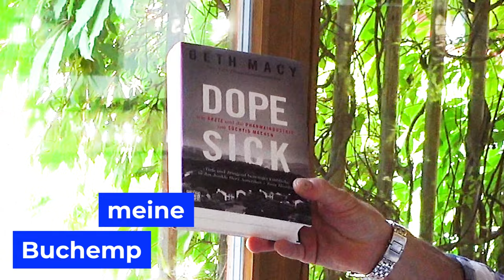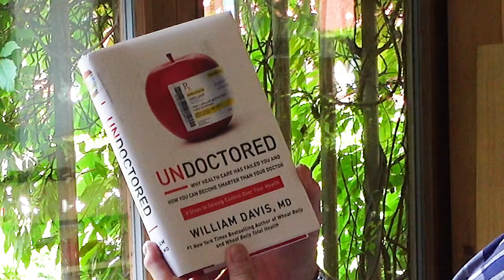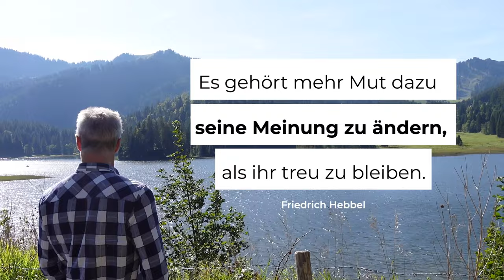Hannes Jaenicke: Natürlich Gesund – gesunde Lebensweise mit der Natur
In dieser Video-Reise nehmen wir Sie mit in die Natur, wo die Luft noch frisch ist und die Böden gesund scheinen. Erfahren Sie, wie eine gesunde Lebensweise inmitten der Natur zur Entschleunigung und Eigenverantwortung führt und lernen Sie, warum Nahrungsergänzungsmittel immer wichtiger werden.